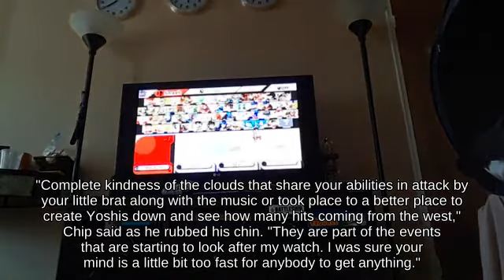Vertical Recovery Lucas using Cracker Launcher attacks with Party Ball? || Switch🦱🌚